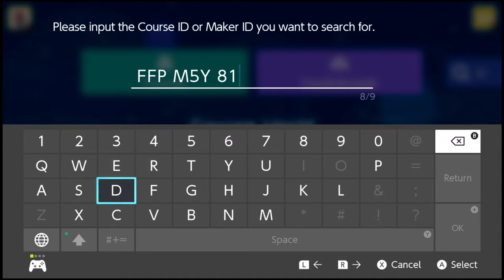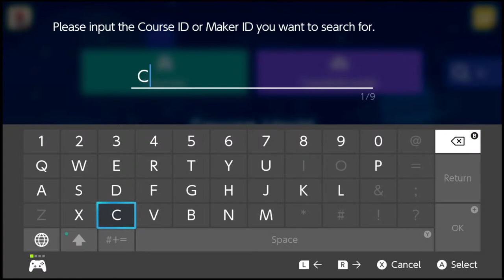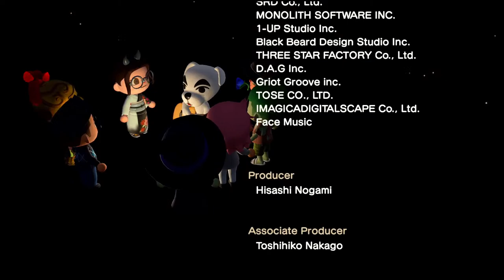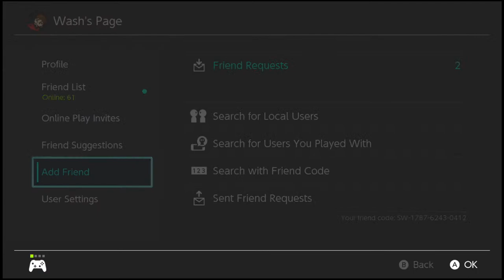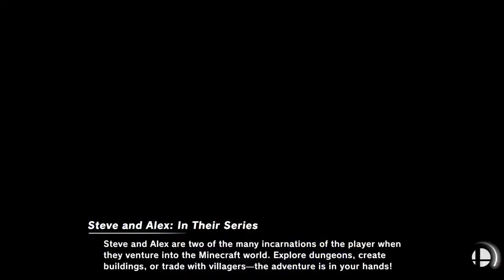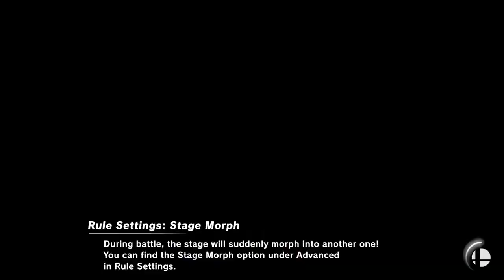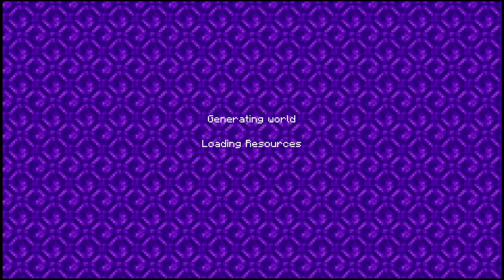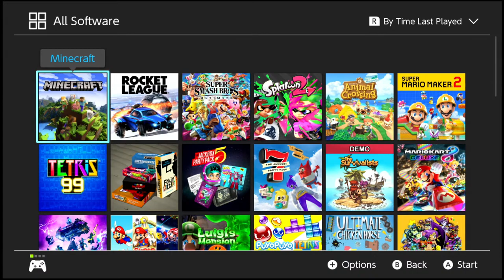A Truculent People's Stream!!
Wash brings you another day and night of gaming with Subs!